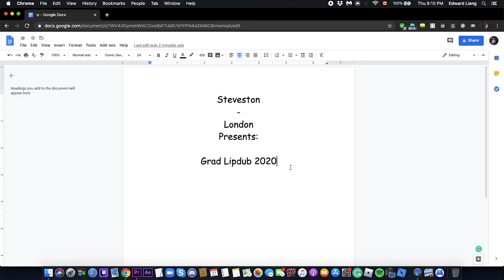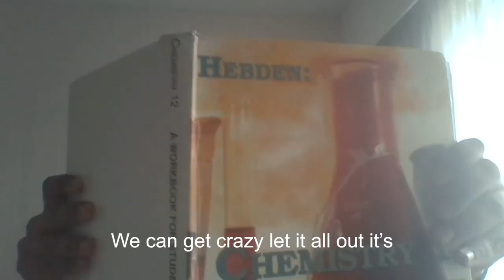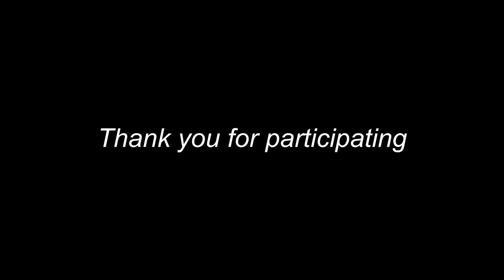Steveston-London Lipdub 2020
Quarantine sucks
Hopefully this brought you some joy after a disastrous semester of COVID-19. Thank you for participating even though this is not Apic Productions quality.
Participants:
Trevi Dy
Veeraj Mishra
Frank Jin
Ainsley Bork
Harrison Ye
Timothy Chen
Matthew Chan
Joyce He
Cici Shu
Aimy Kaenjan
Miguel Thompson
Janice Chan
Rachel So
Sana Vanakawala
Sabrina Chang
Maylisa Siem
Kayly Choy
Andres Tan
Dennis Li
Hedy Fu
Carissa Chan
Gloria Yang
James Wen
Logan Nelson
Jaspreet Sidhu
Adrian Wong
Fiona Lin
Lisa Chen
Jessie Hall
Evan De Souza
Sidney Lim
Isabella Penequito
Sargunpreet Khurana
Urvee Mulye
Andy Li
Brandon Yih
Alison Wai
Evian Yang
Dana Sander
Ved Ballary
Cici Li
Danny Xing
Benjamin Shaw
James Lehmann
Kelly Cheung